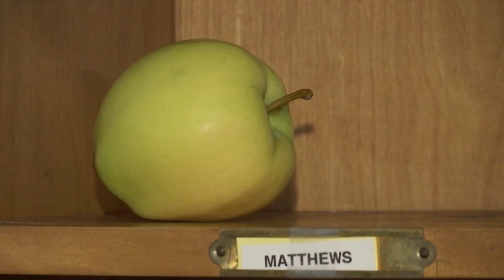Golden Apple 'Raises a Glass for Teachers'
The Golden Apple Foundation is inviting the community to honor teachers.